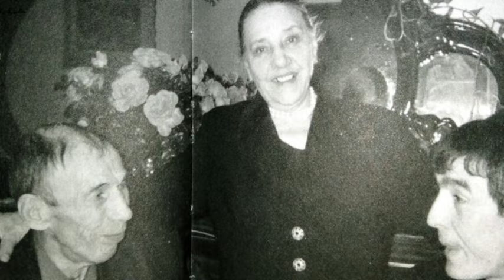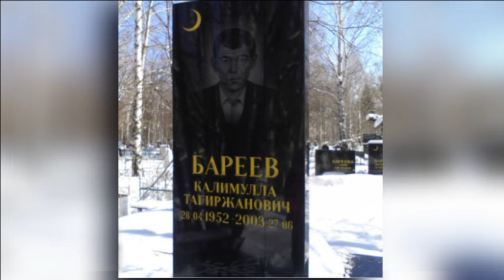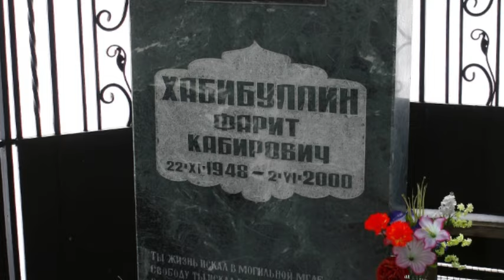ТОП 7 самых известных татарских воров в законе!